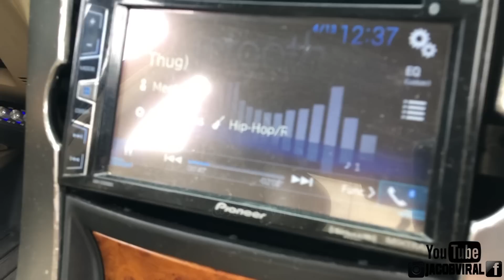4 12S SEALED BOX IN THE TRUNK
FOUR 12s in this Trunk Build in a sealed box giving you a walkaround of everything and a LOUD Demo with flex everywhere!

(Watch Video for All Equipment/Specs)
2 Pioneer Champion Series 12s
2 Audio Legion 12s
5,000 Watt Taramps Amp
PRV 15 Inch Midbass
PRV Tweeters
PRV Horns
PRV Speakers
2 Extra Batteries
Krank It Up Batteries
2 Equalizers
Bullet Tweeters
Pioneer Dual Head Unit
Stetsom Amps
DB Link Voltage Meter
8" Speakers
FSD Amp
0 Gauge Whole Car
Jason's Build
4 12" Sealed Trunk Build
4 12s trunk build
2 Types of subs in one box?
Sealed Subwoofer Box for 4 12s
budget 12" subwoofer budget speakers
Show: King of the South Show 2019

Head Unit
Voltage Meter
0 Gauge Wire
Speaker Wire
Fuse Block